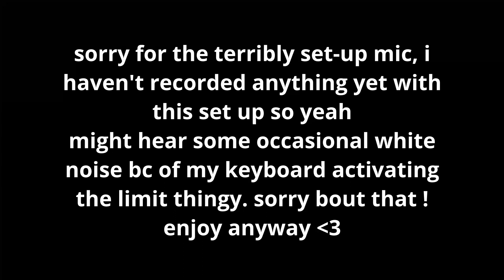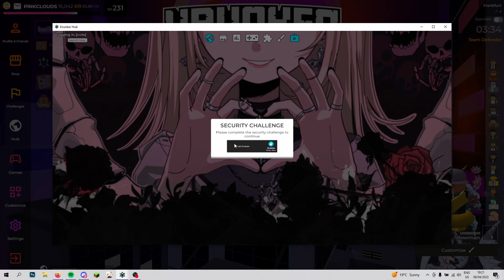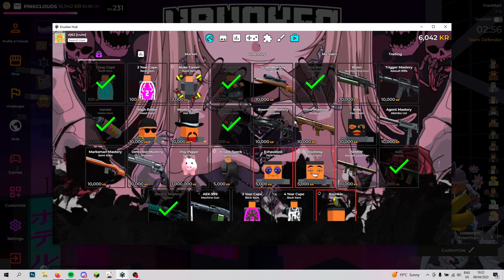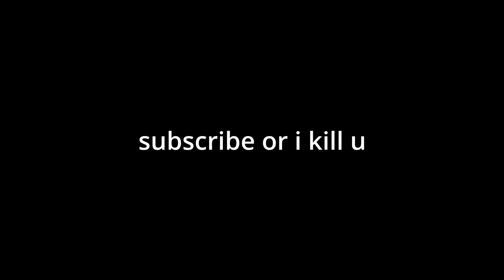bowman mastery time baby (feat. white noise)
song is four eyes - wherever you are
hi
follow me on krunker hub ign dj62 or else. idk

this is 4 u Em 🕊️